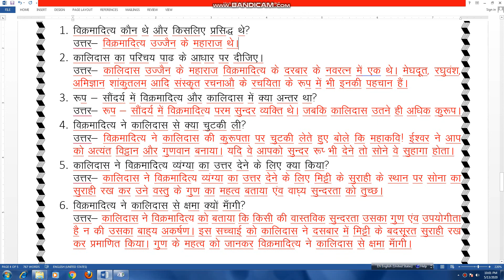TEJASWI PUBLIC SCHOOL । DATE:- 14/05/20 CLASS:- 4 SUBJECT:- HINDI CHAPTER:- 2 PART:- 3